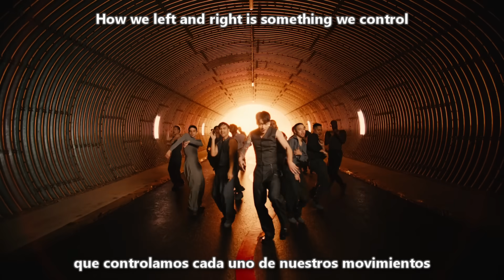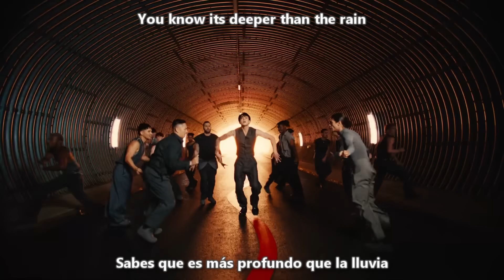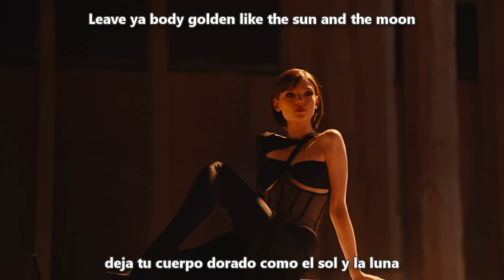JUNG KOOK (정국) - STANDING NEXT TO YOU MV [Sub Español + Hangul + Rom] HD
jung kook standing next to you sub español
jung kook standing next to you traducida al español
정국 (Jung Kook) 'Standing Next to You' Official MV